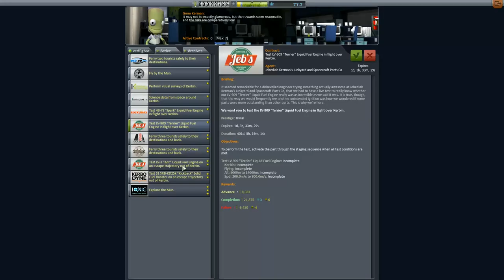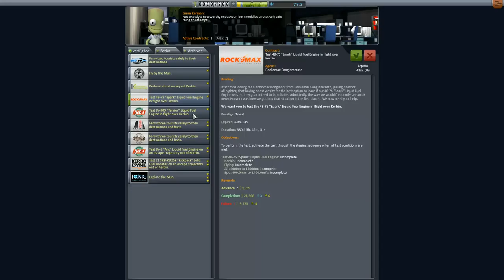Kerbal Space Program Let's play II Folge 49 Deutsch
"kerbal space program" Spiel Aufbaustrategie Weltraumsimulation linux 3d lp "As Reiter" "Let's play " "Let's play kerbal space program deutsch" HD V1.0.4 "V1.04" 1.04 Deutsch German ksp "Deutscher Patc